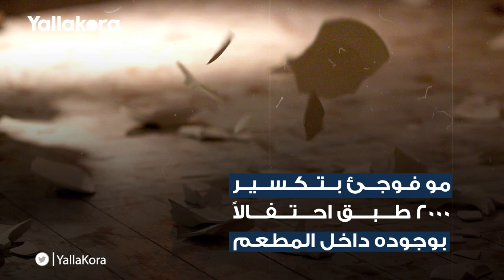تكسير ٢٠٠٠ طبق احتفالًا بمحمد صلاح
احتفل مطعم يوناني في مدينة دبي بتواجد محمد صلاح لتناول وجبة الغذاء وقام بتكسير 2000 طبق كنوع من الترحيب